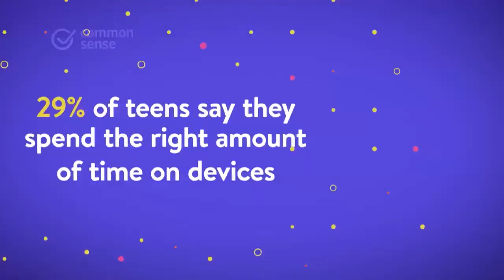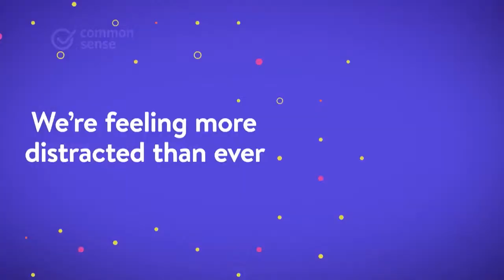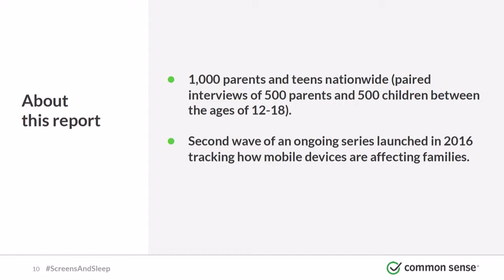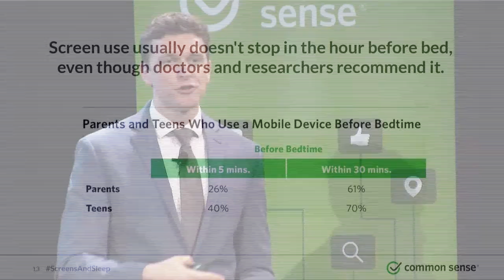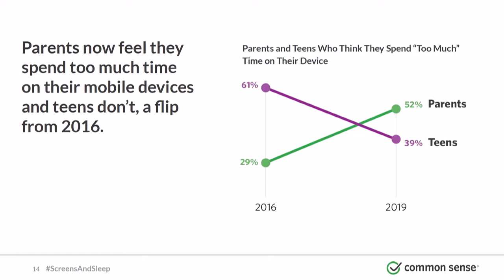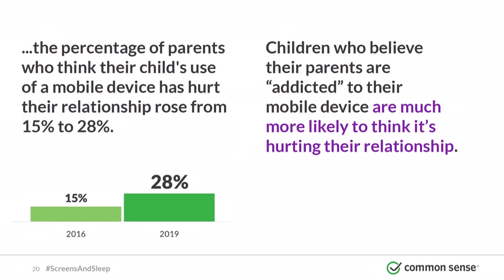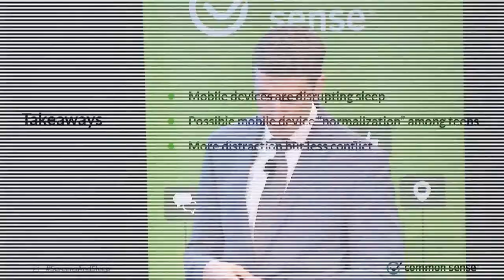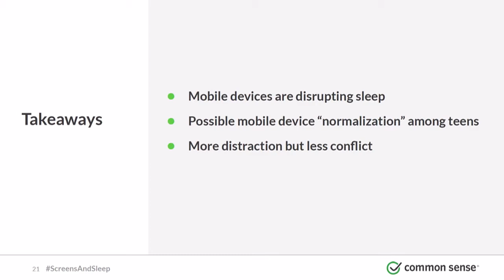Designing for Our Future 2019 Conference in Silicon Valley - “The New Normal” Research Findings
Our Stress-Free App for Finding The Best Kids’ Entertainment The New Normal: Parents, Teens, Screens, And Sleep in the United States
• Michael Robb, Common Sense

Just how much has tech changed family life? Learn about new research on parents, teens, screens, and sleep.